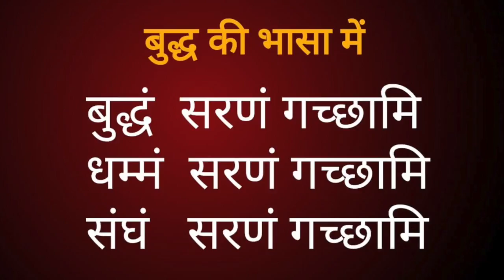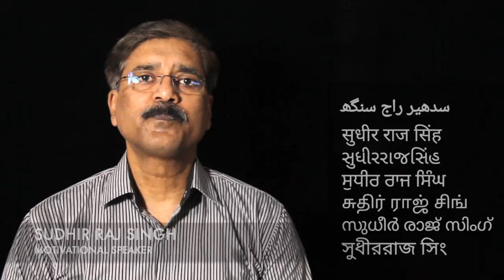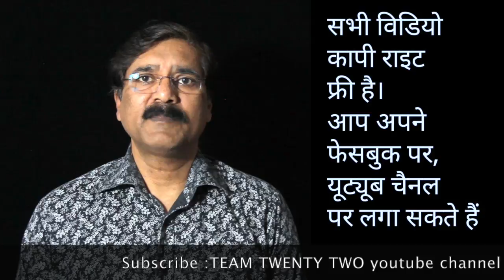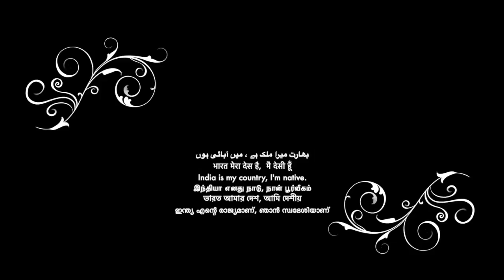पालि बुद्ध की भासा पढ़ना सीखें-3/How to read Pali Language-3 || Sudhir Raj Singh